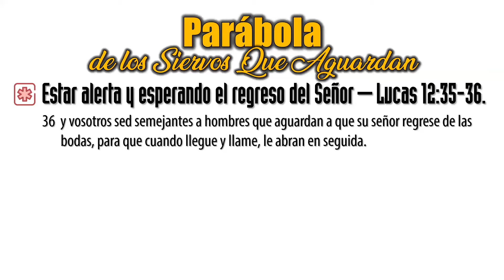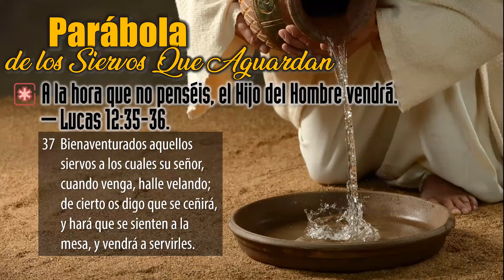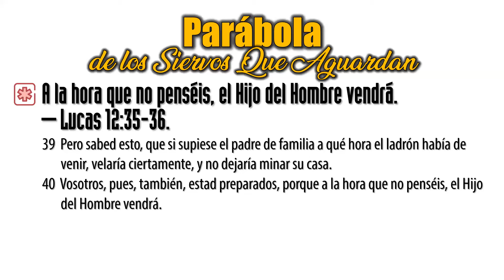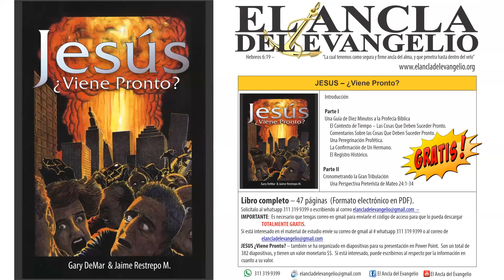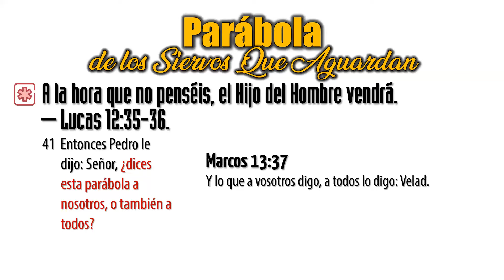# 124 – Lección 8 – Parte 6 — Parábola de los siervos que aguardan – (Libro 3)